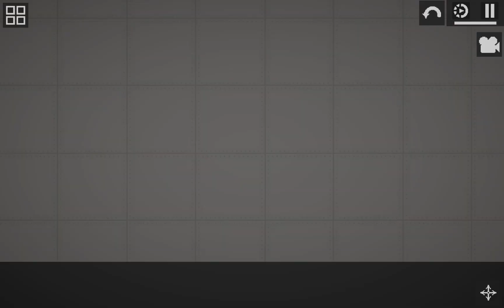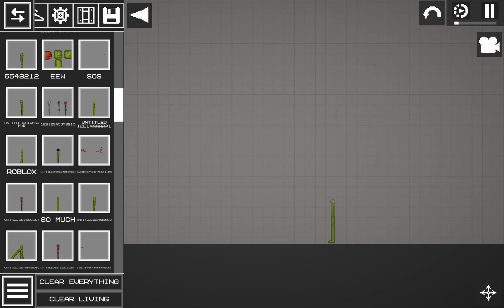world war 3